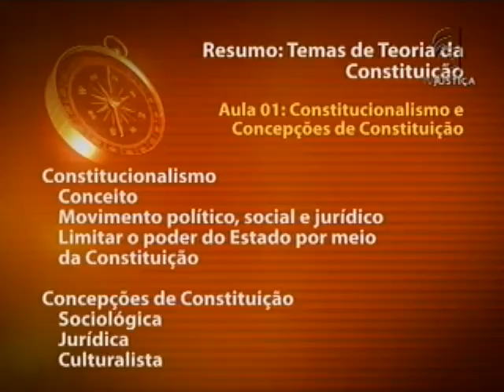Teoria da constituição - aula 1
O curso Saber Direito que será ministrado nesta semana é sobre Teoria da Constituição. Você irá aprender os conceitos básicos que regem o Direito Constitucional. "Sem o estudo da Teoria da Constituição é impossível compreender com profundidade tudo aquilo que nossa complexa Constituição estabeleceu a partir de 1988. É, sem dúvida, um tema instigante", ressalta o professor Gustavo Machado, responsável pela apresentação das aulas.